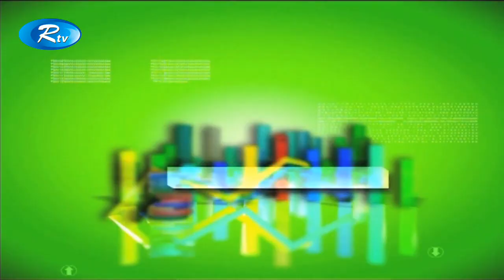Business Talk | সঞ্চয়পত্রে নির্ভরতা অর্থনীতিতে প্রভাব ও করণীয় | Ep-371 | বিজনেস টক | Rtv Talkshow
Business Talk | বিজনেস টক | Ep-371
বিষয় : সঞ্চয়পত্রে নির্ভরতা অর্থনীতিতে প্রভাব ও করণীয়

আজকের অতিথি :
ড. মোঃ আব্দুল মজিদ
জাহাঙ্গীর আলম চৌধুরী
ড. খন্দকার গোলাম ওয়াজিদ

Subject : Dependency in the savings certificate and the impact on the economy

Host : Syed Ashik Rahman
Today's Guest :
Dr. Md. Abdul Majid
Jahangir Alam Chowdhury
Dr. Khandaker Golam Wajid

- Team RTV